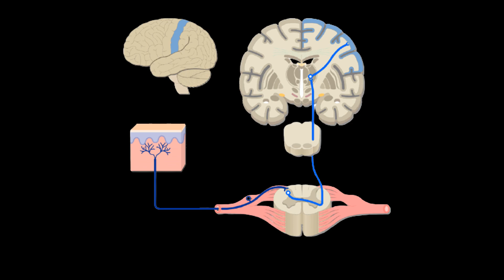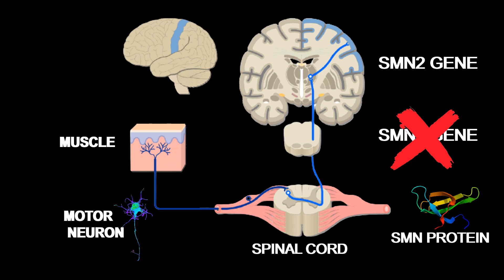Spinal Muscular Atrophy | How it is treated using Zolgensma | Tamil | Ravi Prasath S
Hello Everyone,
Today I have uploaded a Theoretical video on "Spinal Muscular Atrophy , it's causes and how it is treated using Zolgensma "

                     sigma_scientific_litra